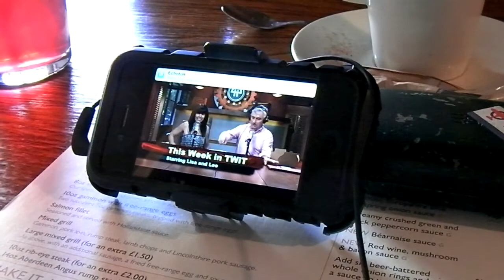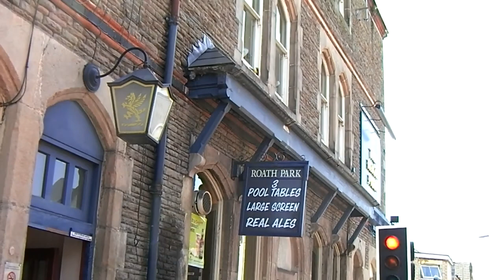I'm Videoing My Ale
Emergency Beano.  No Wifi and not even any signal after a reboot, in The Ernest Willows.  Plenty of Wifi in the Claude and a touch of soup and curry.  No sign of the Douberry though.  It was the same in The Roath Park but they had a cowboy film.